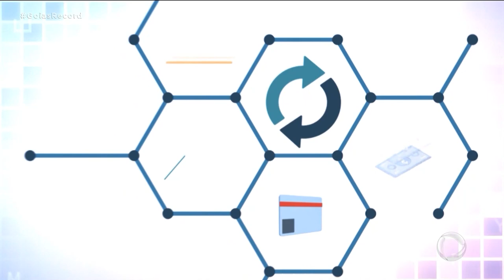MERCADO EM MOVIMENTO: COMÉRCIO LUCRA COM O AUMENTO DO CALOR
NINGUÉM GOSTA DO CALORÃO QUE FAZ NESSA ÉPOCA DO ANO A NÃO SER QUEM GANHA DINHEIRO COM ISSO. DO CAMELÔ DA ÁGUA DE COCO ÀS LOJAS DE ROUPAS DE BANHO. VENTILADORES E APARELHOS DE AR CONDICIONADO TAMBÉM ESTÃO VENDENDO COMO ÁGUA. NÃO TEM PRA QUEM QUER. É O QUE A GENTE VAI VER NO QUADRO MERCADO EM MOVIMENTO.